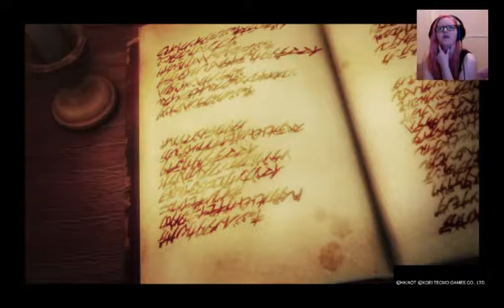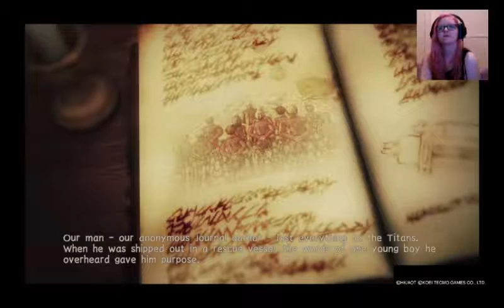Attack on Titan 2 - It's back baby! Part 1 Blind Playthrough Jellpie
Attack on Titan 2 is here!

This was asked for on the channel, so I've brought it back!

We start the game as an unknown character. I get to create our character, who is me obviously, and we're playing through the story as if we were in Shiganshina when the Titans attached!!!

Forever Broken is Free on Kindle

Summoners Circle is 2.99 -